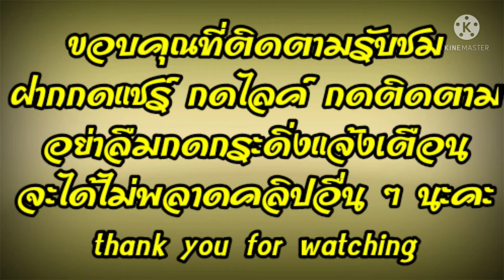3 ขั้นตอน เด็ก ๆ ก็ทำได้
ผ้า
ปูนผสมเสร็จ
น้ำ
แบบพิมพ์
***ตัดผ้าเป็นวงกลม ตัดรูระบายน้ำ
***ปูนผสมเสร็จผสมกับน้ำไม่ข้นไม่เหลว
1. นำผ้าลงในชามปูน ขยำผ้าให้ปูนเข้ากับเนื้อผ้ามากที่สุด
2. นำผ้าขึ้นวางบนพิมพ์จับจีบ
3. เคลือบปูนใหัรอบด้านนอกกระถาง ปล่อยให้แห้ง
ถอดแบบพิมพ์เคลือบด้านใน ปล่อยให้แห้งสนิท...